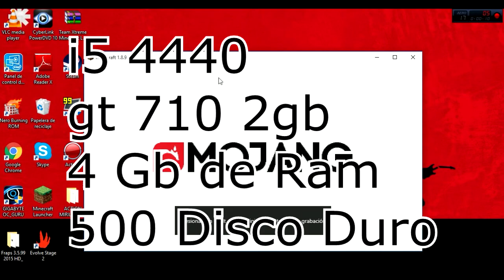Minecraft FPS TEST | i5 4440 + Gt 710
Bueno bueno shavos después de mas de una semana sin subirles vídeo les traigo un vídeo nuevo la verdad este vídeo es solo una prueba y para mostrarles como va mi Nueva PC que compre hace algunos días y espero que les guste yo la verdad estoy muy feliz por que ya podre traerles videos decentes y a buenos Fps asi que espero contar con su apoyo ya podre grabar a mas de 60 fps con todas las configuraciones y con todos los packs me va arriba de 100 fps aveces alcanza los 400 es lo maximo que ha llegado pero con 60 me va de sobra y estoy muy contento y emocionado ya haré un vídeo comentado jugando en esta nueva Belleza

Especificaciones
i5 4440 (Habia pedido el 4460 pero me dieron el 4440 por error)
Tarjeta de video: Gt 710 2gb
Memoria Ram: 4 Gb
Disco Duro: 500
Gabinete: Acteck Akron

Texture Pack:  Default

Cancion: Bad Karma

                         !Sigueme¡

τσdσs lσs Dεяεcнσs яεsεяvαdσs.